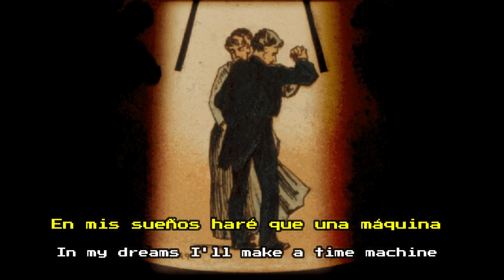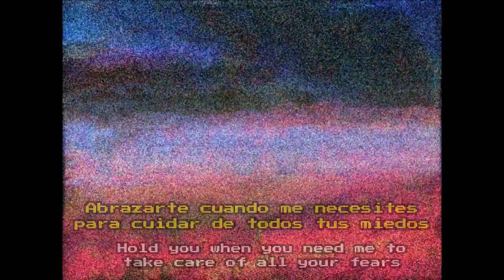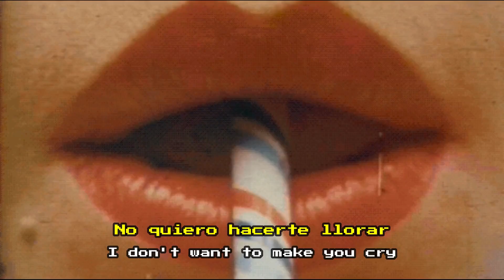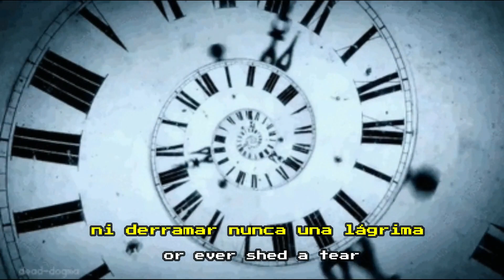Cuco - Time Machine (Lyrics) Sub. Español